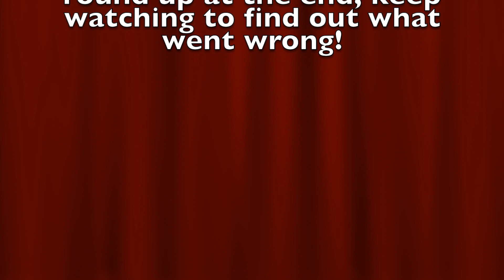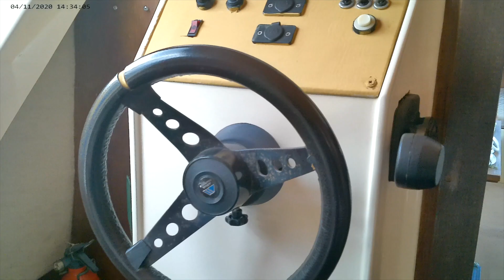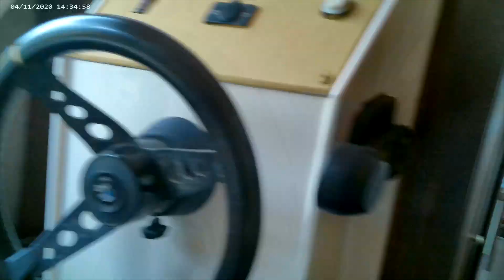Karma Cruising - 003 - The Purchase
This is the VLOG from the day we finally purchased Karma 11/04/2021

We have had to apologise for some Technical & Volume issues in this VLOG, if you watch til the end there is a confession and all will be revealed.